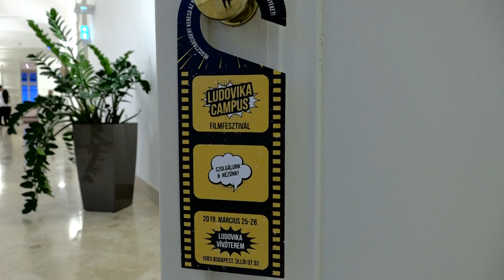Ludovika Campus filmfesztivál - Matricakommandó #3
Tudod mit csinálsz március végén? :)
Mi 2019 legizgalmasabb krimijeit és legérdekesebb drámáit hozzuk el neked. Piedone nyomába eredhetsz, elmerülhetsz a Kurszk drámájában, betekinthetsz a 64-es betegnaplóba vagy borzonghatsz az Apró meséken és mindez egy forintodba sem kerül.

A vetítések között izgalmas, a filmekhez kapcsolódó pódiumbeszélgetések várnak.

Ne hagyd ki a Ludovika Campus filmfesztivált március 25. és 28. között.
Helyszín: Ludovika Vívóterem (1083 Budapest, Üllői út 82.)

A belépés ingyenes, de regisztrációhoz kötött! (Regisztráció kezdete: március 13. 8:00)